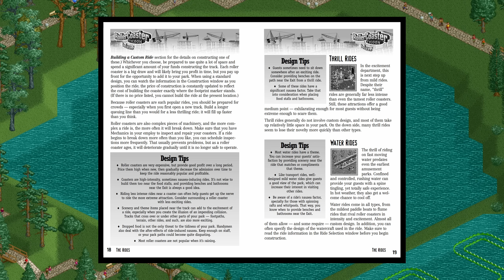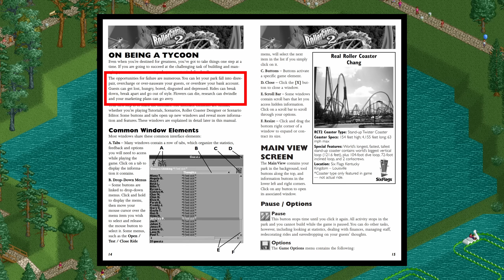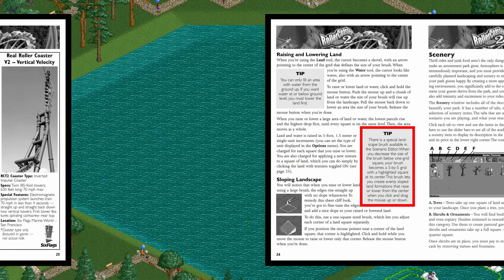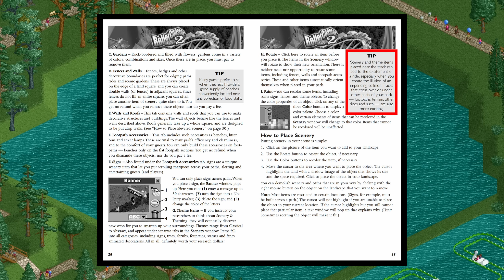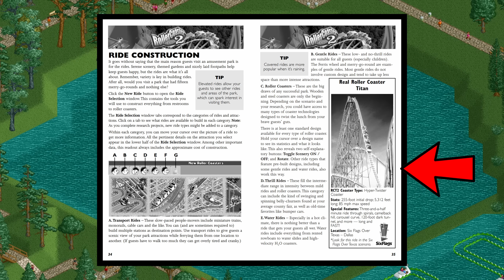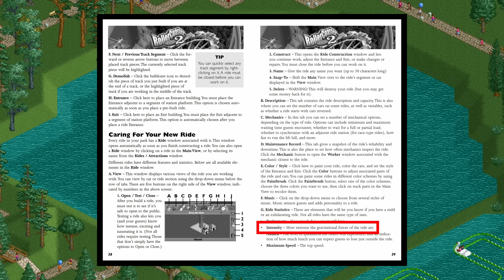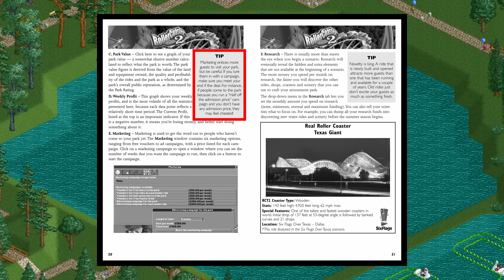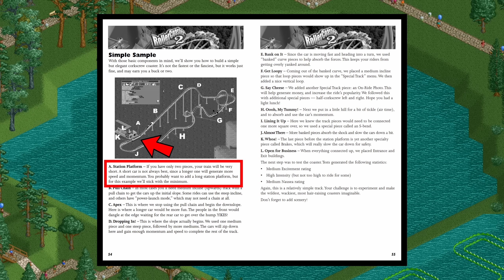How Accurate is RollerCoaster Tycoon 2's Manual?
It teaches you how to play the game, but what if I told you it's full of lies?